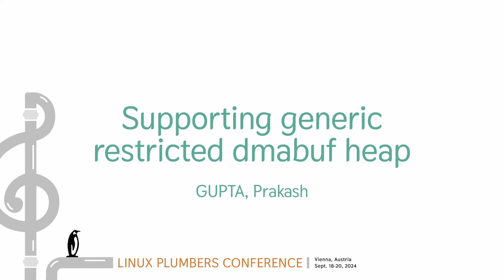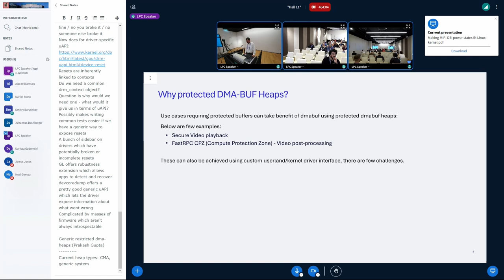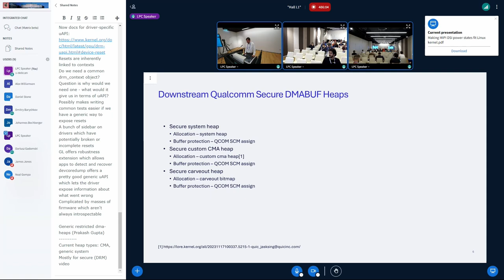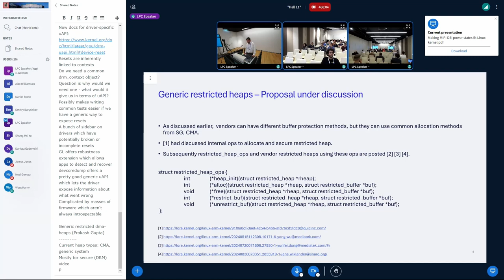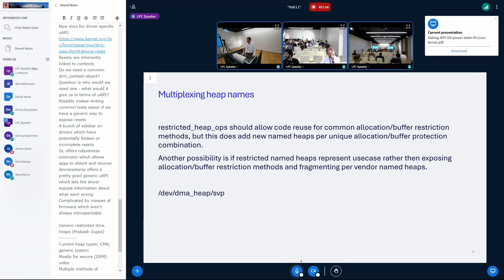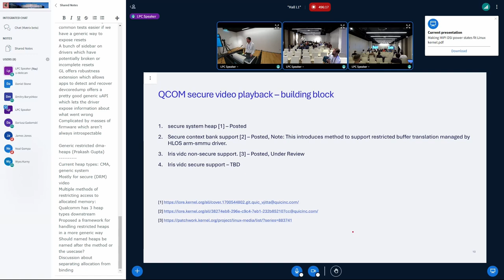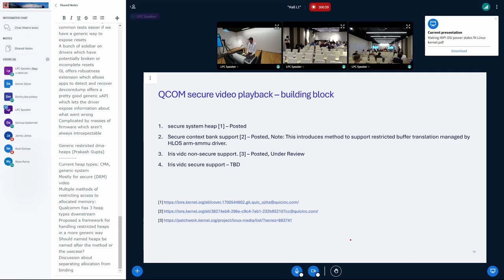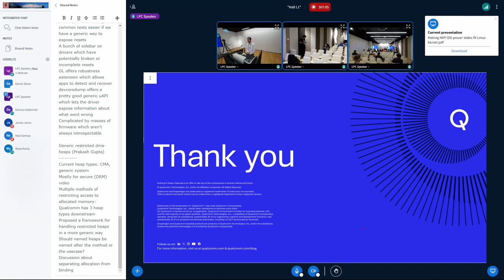Supporting generic restricted dmabuf heap - GUPTA, Prakash